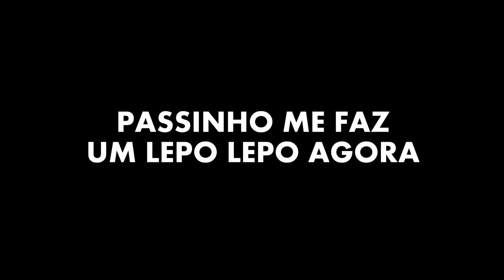COMO NÃO DANÇAR NA BALADA 1